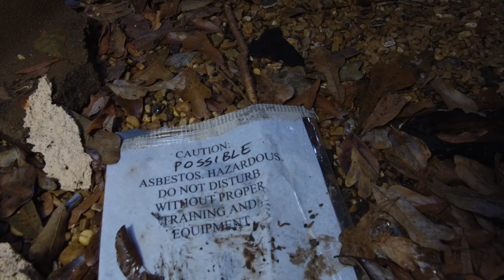Abandoned School in Northwest Mississippi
This school in the Mississippi Delta has been forgotten by time. Nearly completely camouflaged by nature, I almost didn’t find it myself. There isn’t anything out there about this school. I did find where Booker T. Washington had been to the town praising it for its success. The auditorium was littered with the seats & seat backs of the chairs that once filled the room. It looked like a section had burned at one time. Two halls jutted off at an angle from the auditorium turning into the shape of a big W. **The sound in my OSMO Plus didn’t work & is off to the shop, so this one has all background music only.

Cameras & Gear I use:

DJI OSMO+
iPhone 7 Plus
GoPro Hero

About Lykins Films - Documenting history mostly of the Deep South. Everything from community events to the lost & forgotten.